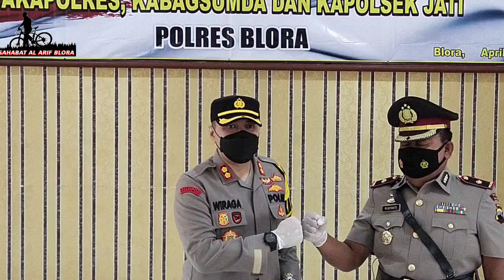Keren Putra Asli Blora Jabat Wakapolres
Kapolres Blora Pimpin Serah Terima Jabatan Wakapolres, Kabag Sumda dan Kapolsek Jati.

Kapolres Blora Polda Jawa Tengah AKBP Wiraga Dimas Tama,SIK pimpin serah terima jabatan Wakapolres, Kabag Sumda dan Kapolsek Jati, Senin, (05/04/2021) di Aula Arya Guna.

Upacara serah terima dilakukan secara sederhana dan terbatas dengan menerapkan protokol kesehatan yang ketat, karena masih dalam situasi pandemi Covid-19.

Adapun jabatan yang diserah terimakan adalah Wakapolres Blora, dari Pejabat lama Wakapolres Kompol Drs. Joko Watoro kepada Kompol Dr. Rubiyanto,M.Si yang sebelumnya menjabat sebagai Kabag Sumda Polres Blora, sedangkan Kompol Drs. Joko Watoro alih tugas sebagai Wakapolres Pekalongan Kota.

Kemudian jabatan Kabag Sumda Polres Blora diisi oleh Kompol Sunarso,SH,MH jabatan lama sebagai Kanit 3 Bagwassidik Ditreskrimsus Polda Jateng.

Dan untuk posisi Kapolsek Jati dari pejabat lama AKP Bajuri diserah terimakan kepada AKP Eko Adi Pramono,SH yang sebelumnya menjabat sebagai Panit Unit 05 Subdit 4 Ditreskrimum Polda Jateng, sementara AKP Bajuri alih tugas sebagai Kabagren Polres Kudus.

Dalam sambutannya, Kapolres Blora AKBP Wiraga menyampaikan apresiasi serta penghargaan pada para pejabat yang telah melakukan proses sertijab. Tak lupa pihaknya juga mengatakan bahwa mutasi adalah sesuatu hal yang lumrah dalam jajaran kepolisian.

“Ini wajar terjadi dalam struktur kepolisian, dan sebagai agenda penyegaran juga,” kata Kapolres Blora.

Khusus kepada Kompol Joko Watoro pihaknya menyampaikan rasa terima kasih. Karena telah mendampinginya di Polres Blora dan melakukan beberapa pembenahan.

“Selamat dan terima kasih pada Kompol Joko Watoro atas dedikasi dan loyalitasnya selama mendampingi saya, serta kita sama-sama telah melakukan berbagai pembenahan dan pembinaan personil,” tandas Kapolres

Tak lupa Kapolres berharap semoga ditempat tugas yang baru sebagai Wakapolres Pekalongan Kota, Kompol Joko Watoro diberikan kesuksesan karier serta keluarga, "Semoga semakin sukses baik karier ataupun keluarga," tambahnya.

Kepada AKP Bajuri yang telah mengabdikan diri sebagai Kapolsek Jati, AKBP Wiraga mengucapkan terima kasih dan selamat, dimana AKP Bajuri mendapat promosi sebagai Kabagren Polres Kudus.

Sementara kepada pejabat baru Wakapolres Blora Kompol Dr. Rubiyanto,M.Si Kapolres berpesan agar segera menyesuaikan dengan tugas baru sebagai Wakapolres. "Kompol Rubi adalah orang lama, silahkan segera sesuaikan dengan tugas tugas sebagai Wakapolres, selamat dan sukses," urai Kapolres.

Masih tambah Kapolres, kepada pejabat baru yang masuk yaitu Kabag Sumda baru dan Kapolsek Jati agar segera menyesuaikan diri dengan lingkungan dan tempat tugas yang baru.

"Kepada pejabat Kabag Sumda Dan Kapolsek Jati yang baru, segera sesuaikan diri dengan lingkungan dan tempat tugas. Koordinasikan dengan baik pelaksanaan tugas terutama dalam pelayanan kepada masyarakat," beber AKBP Wiraga.